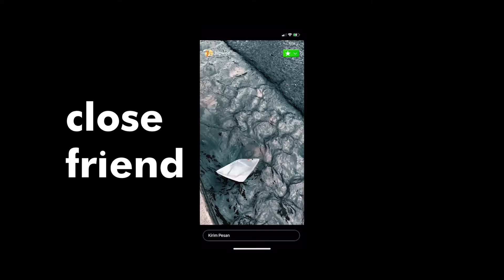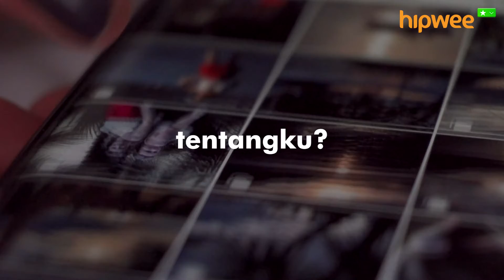Story of You: Rahasia! Anti Screenshoot-Screenshoot Club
Kalau aku udah ngijinin kamu melihat story aku, berarti aku percaya sama kamu. Jangan kecewain aku ya!

Yuk SHARE dan kasih LIKE ??
Nantikan video terbaru dan inspiratif lainnya dari Hipwee di sini.